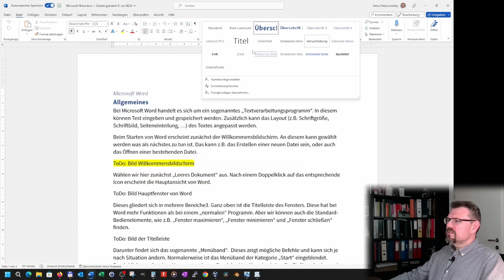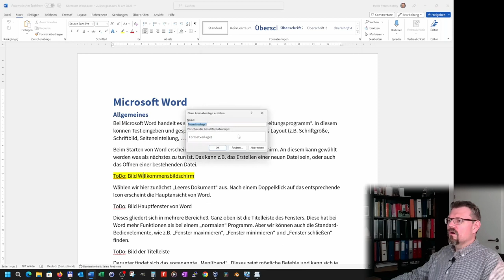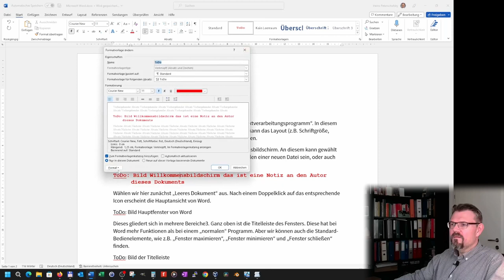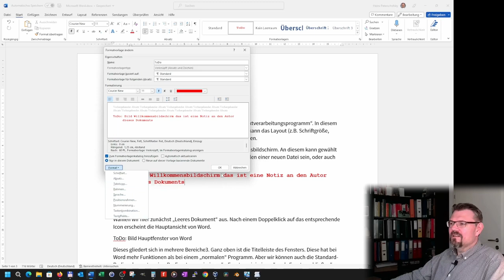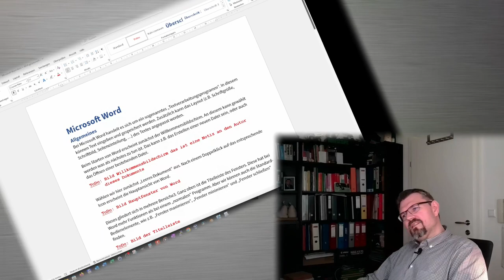Word 04: Eigene Formatvorlage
Eine Grundtechnik in MS-Word: Das Arbeiten mit Formatvorlagen. Was das ist und wie das geht wird hier erklärt - dieses Mal wird das Erstellen einer eigenen Formatvorlage gezeigt.